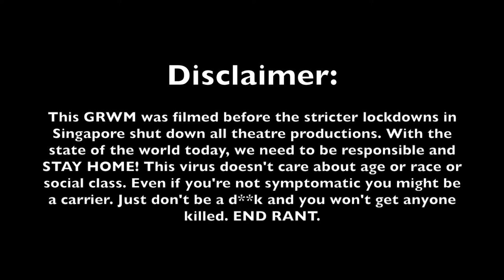[GRWM] My go-to look for the theatre - SPECTACLE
How is everyone doing? Hope you're all social distancing and staying safe. Take care, my lovable weirdos!

This was filmed before the theatre shutdowns and the "circuit breaker" that went into effect yesterday. I actually haven't left the house in a while. If you've ever wanted to be a superhero, now is your chance! And all you have to do is stay home! Easy peasy.

If you're not an introvert like me, not going out might be super frustrating. And if it helps to get dressed up just to binge watch Netflix, totally do it!

Scythe earrings from redsofa on Etsy

Follow me on FB and IG (stories mostly) @tillycxz for pictures of my cats, the family dogs, random challenges I'm attempting at the moment, DIY pictorials, and updates on how quarantine is going.